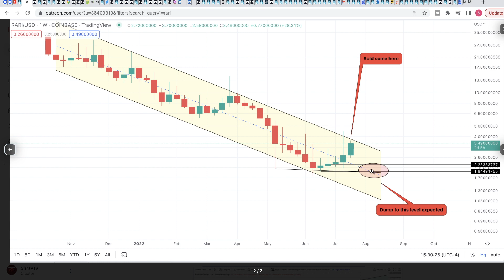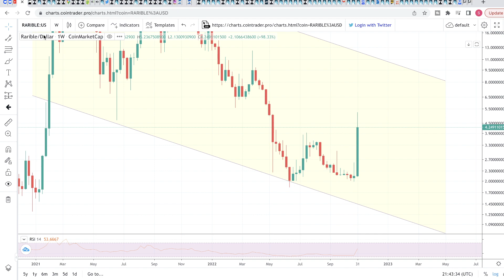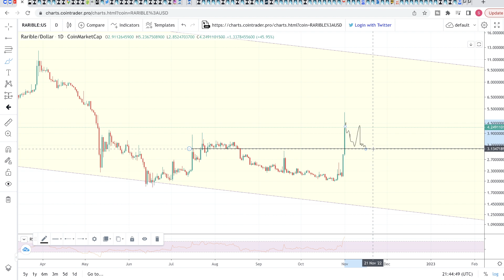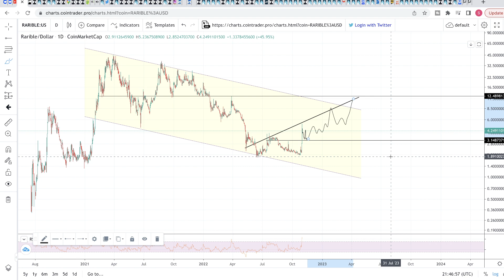Rarible (Rari) Pump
Rarible () is an NFT collection. Rarible had 24 hour sales volume of 1.59 ETH. As of today, there is a total of 318499 NFTs minted, held by 220586 unique owners, and has a total market cap of $0.05.

Create and sell digital collectibles secured with blockchain technology. Rarible is home to thousands of artists and collectors, creating and exchanging immutable art without using code.